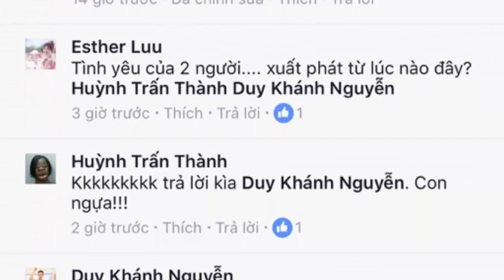Hari Won “ghen” khi Trấn Thành, Duy Khánh mặc đồ đôi(Tin tức Sao Việt)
Bình luận trên mạng xã hội của Hari Won dành cho hình ảnh so sánh giữa Trấn Thành, Duy Khánh khiến người hâm mộ vừa buồn cười, vừa thích thú.